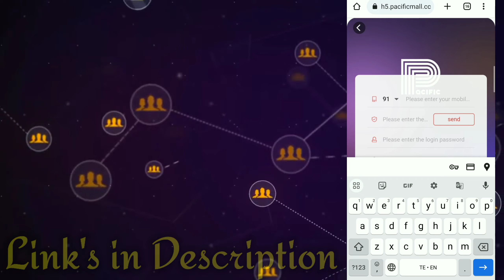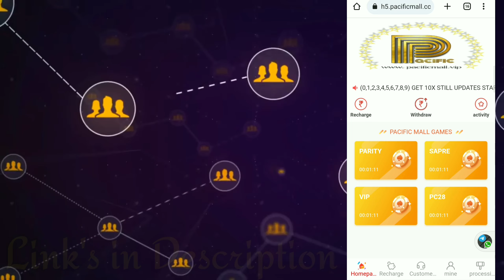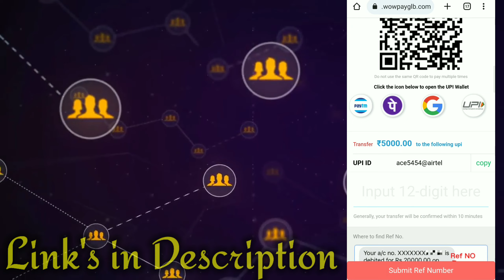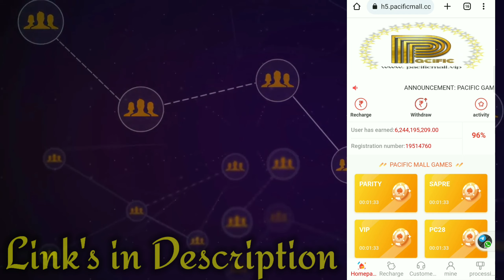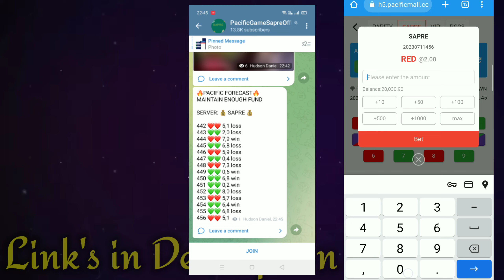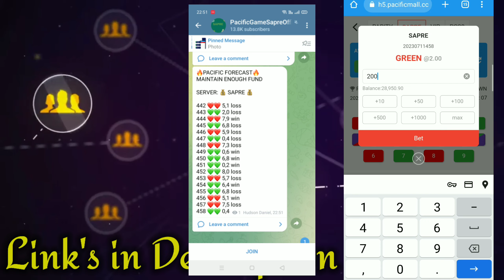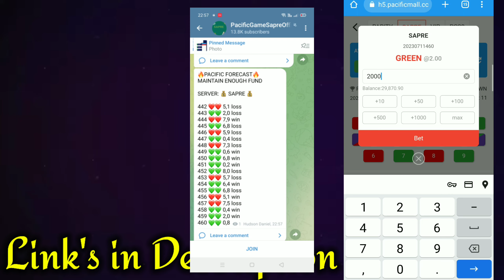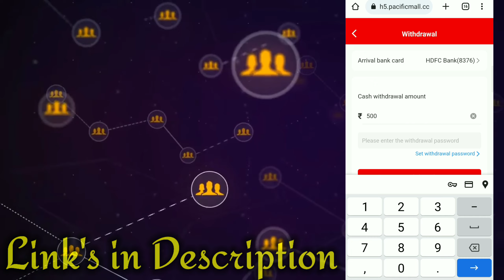colour prediction game with bonus | colour prediction website tricks